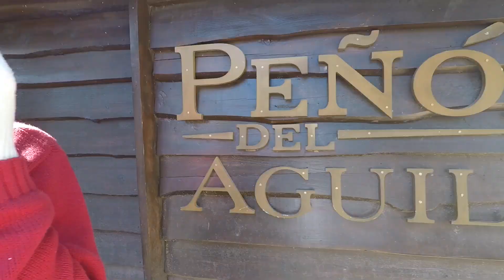VLOG #8 | Zip lining